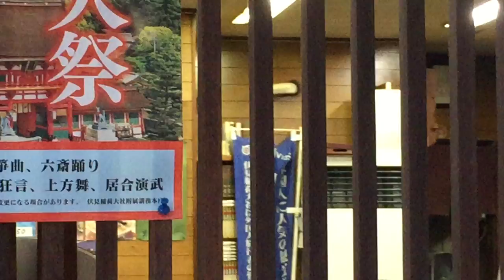Exhaust fan, wall fan, and air conditioner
Recorded in Japan.

The wall fan and exhaust fan have a blade diameter of around 12" (30cm).

Due to the INSANE queue of videos that I have to upload, I won't always be able to make  individual descriptions for each video, especially minor videos. However, you might still find brief descriptions to explain what's happening. The description you're reading now is my set default description. However, videos that have been edited using the YouTube editor will normally have proper descriptions. It has come to the point where when I have the time, I have to upload ten or more videos on Friday night or Saturday night, and the videos I've been uploading are almost always a few weeks old. Hopefully, my "upload accumulation" will clear up, and my descriptions will return to normal. If you are a subscriber, thank you for understanding and I'm sorry if I seem to "blow up" your subscription feed with the amount of videos I have been uploading. If you have any questions about the content of the video (that would usually be explained in the description), please let me know in the comments, and I will be happy to answer them. However, ANY HARRASING COMMENTS (or bullying) WILL BE DELETED.